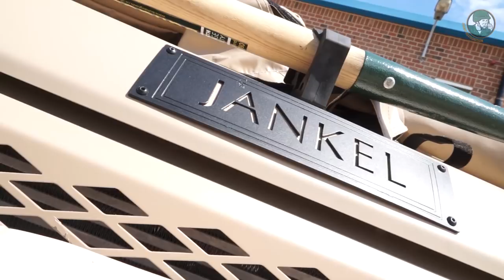FOX RRV Jankel Rapid Response Vehicle technical review Belgian Army Special Forces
Tuesday, July 3, 2018, the new Belgian Army Special Operations Regiment (SOR) has officially takes delivery of the first production vehicle of the Rapid Reaction Vehicle (RRV) also nicknamed FOX. In January 2016, Belgian armed forces have awarded a contract to the British Company Jankel for the delivery of 108 FOX Rapid Reaction Vehicles (RRV). Army Recognition online international defense and security magazine has the chance to make an interview with a technical review about the new FOX RRV.

Read full technical data sheet about the FOX RRV at this